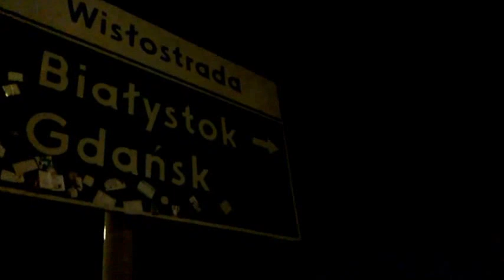DAMY RADĘ,GDY MAZUR ZA DORADZANIE NA STRONĘ PEPICZKÓW PRZEPĘDZIMY I PO LICHWIE!!!